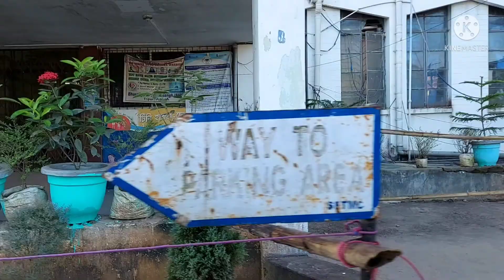Daily vlog।। সরকারি হাসপাতাল মানেই দেরি